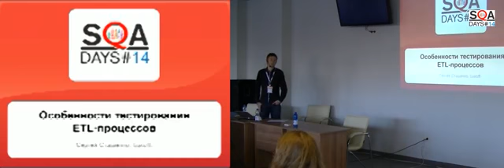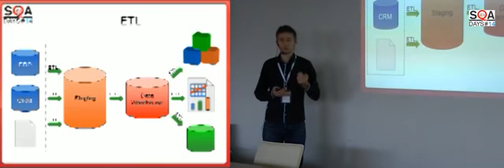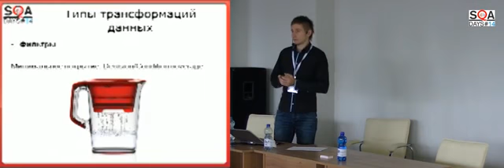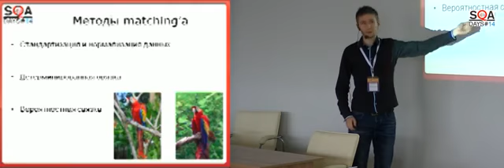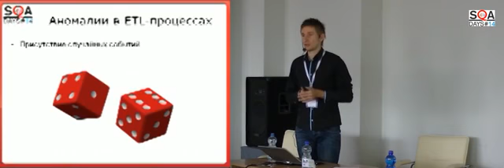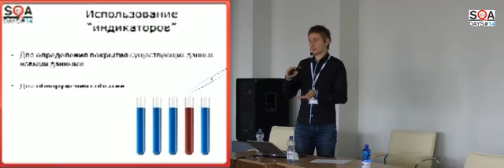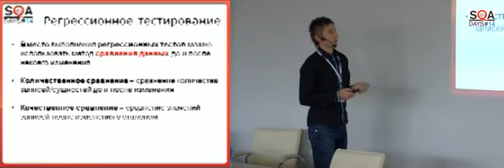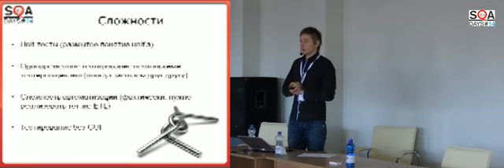Особенности тестирования ETL-процессов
Доклад Сергея Сташенко на конференции SQADays-14
08-09 ноября 2013 г., Львов